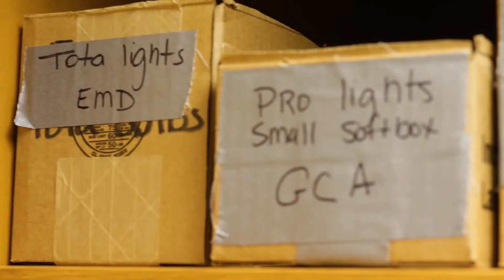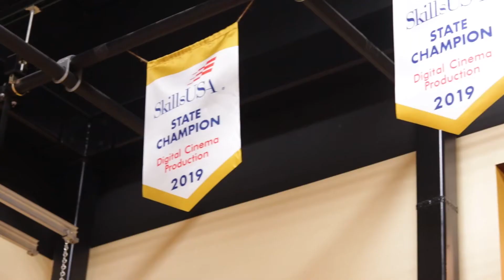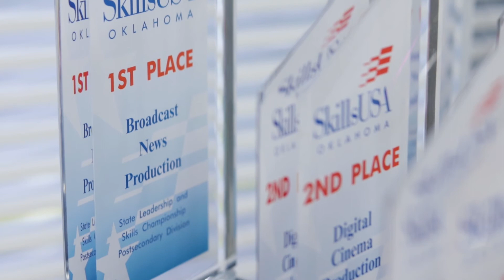TV Production SkillsUSA Chapter Contest Video #2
Three Tulsa Tech TV Production students took top honors in a recent statewide work-based learning contest, earning their SkillsUSA chapter a total of $1,500.

The Oklahoma State Department of CareerTech’s competition challenged students to create videos and showcase how their learning is preparing them for college and career.

“We highlighted four classmates in the second year of the program,” Aiden Powell, a Bixby High School senior, said in a statement. “These videos showed all we have learned here at Tulsa Tech and how that will help us in our career.”

This is 1/3 videos that was awarded.